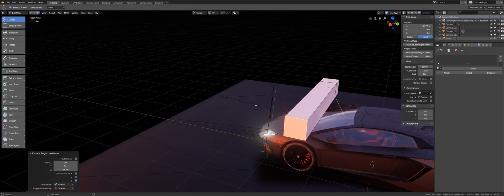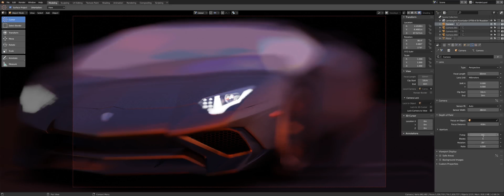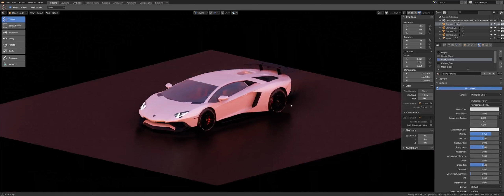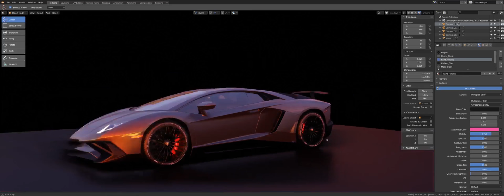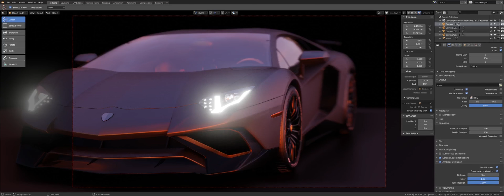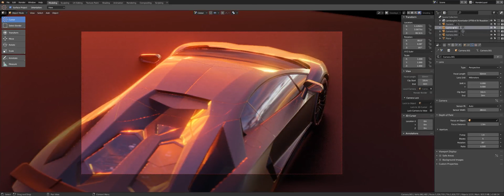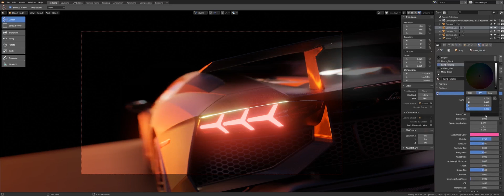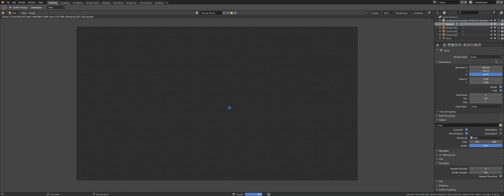Blender 2.8 EEVEE Test - Lamborghini Aventador